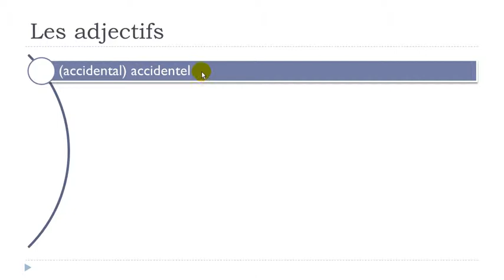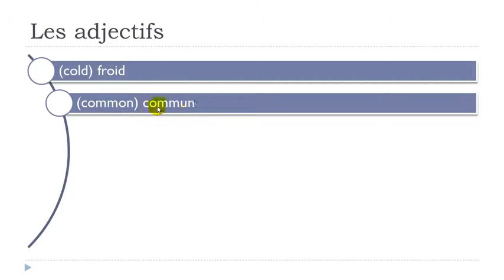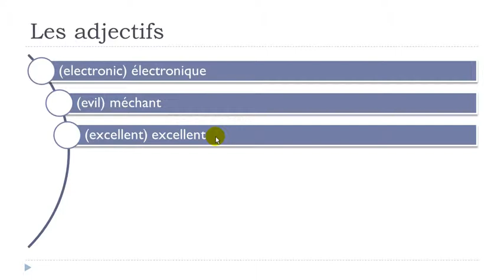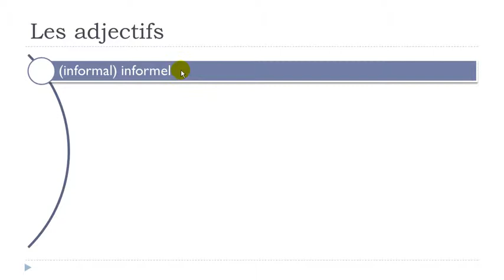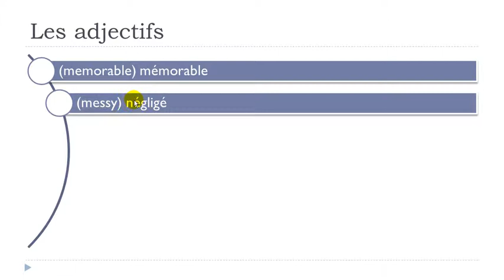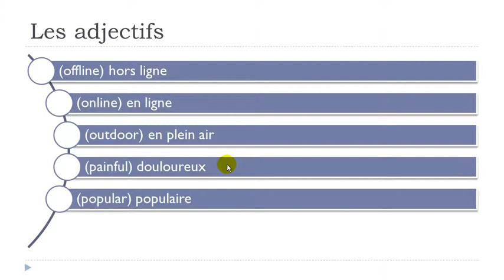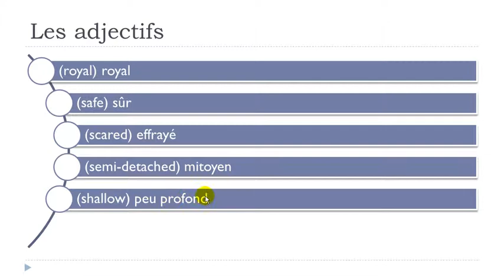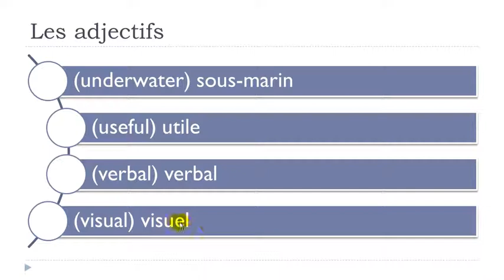DELF B1 # Unit 9 = Lesson G = 100 adjectifs